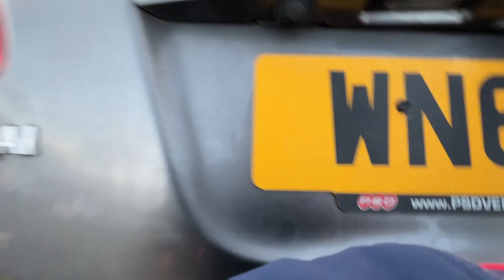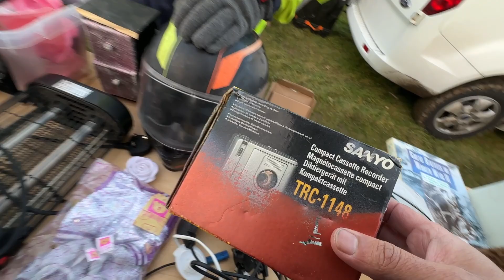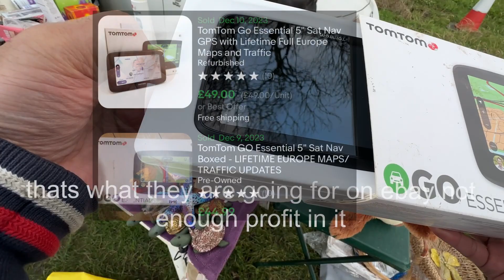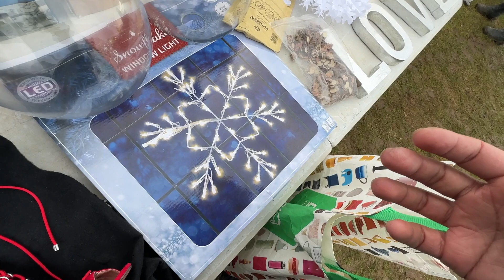Car Boot Before Christmas Did I Get Anything